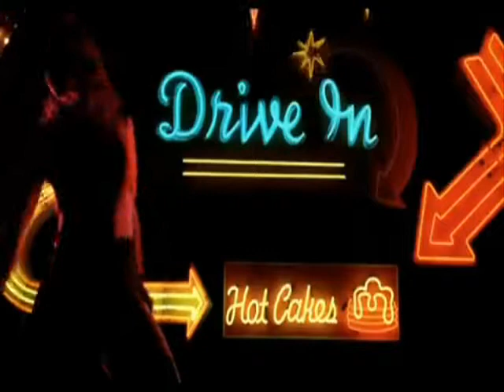Ryan Timberlake, Sexy Lady, Becky Harper - Morning After Dark (Video)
HaHa. Novo Album na area